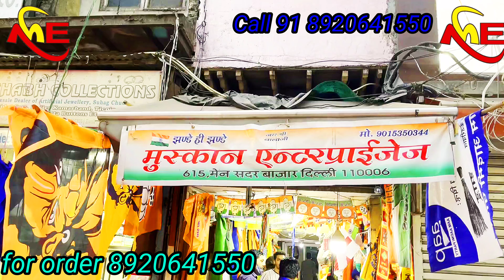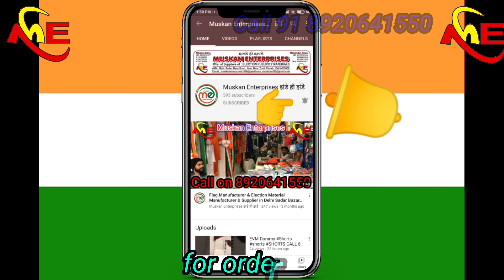hanuman ji flag shop , dharmik flag , religious flag , jai shri ram flag , om flag , flag shop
Falgs publicity material cap haidband handband, party logo election parties material BJP Congress Samajwadi party flag cap Bahujan samajwadi party election material flag cap ribbon mufler flag Aap party cap flag tshirts congress party ,cap trshirt Bhim party flag, tshirts cap challa ,mufler badges ,stickers
Bike election flag promotion campaign items
Wholesaler cheapest indian flag
Wholesale republicday flag
Delhi cheapest indian flag
Cheapest wholesale flag india republic day
Wholesaler indian cap republic cheapest
Wholesale cheapest bike flag india
Wholesale cheapest republic ribbon india
Wholesale republic cap india cheapset
Wholesale republic mufler cheapest
Wholesaler cheapest manufacture cheapest cap republic day
Wholesale manufacturers republic flag  sadar bazar
Wholesale cheapest market flag republic
Wholesale cheapest market falg republic day cheapest
Wholesale flag republic gujaratWholesale flag republic bihar
Wholesale  startup 2022
Wholesale new year cheapest market delhi
Wholesale cheapest market sadar bazar
HARDIK ARORA

Jhande hi jhande we are MFRS & SUPPLIERS OF ELECTION PUBLICITY MATERIAL
 JHANDE PATKA TOPI BADGE CLOTH LADI MUSKAAN ENTERPRISE Delhi 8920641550
Election Material Supplier and Manufacturer and Election Publicity Material Jhande Hi Jhande
सभी प्रकार की चुनाव सामग्री और सभी झंडे और भारत ,विदेशी झंडे यहाँ पर मिलते है
 Election flags And Political Flags Are Available

Muskan Enterprises झंडे ही झंडे और डंडे
Shop No-615,Main Sadar Bazar,Near BaraTootiChowk , Sadar Bazaar, New Delhi, Delhi 110006